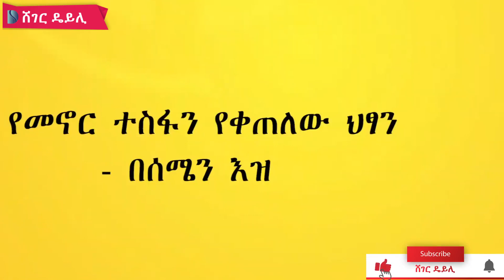Ethiopia መረጃ l ከራስ በላይ ሀገርን ያስቀደሙ ጀግኖች አንደበት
Sheger Daily - News | Awaze News |  Merara Gudina | Lema Megeresa | Yamal Qinew | Teddy Afro Che Belew | Teddy Afro Demo Be Abay | New Ethiopian Music | TPLF  Zehabesha Special | Alemneh WASE ZEHABESHA | World History | Ethiopian History | Zehabesha News  | Trump | Tigray TV | Fana Bc l Abel Birhanu , jewar mohammed